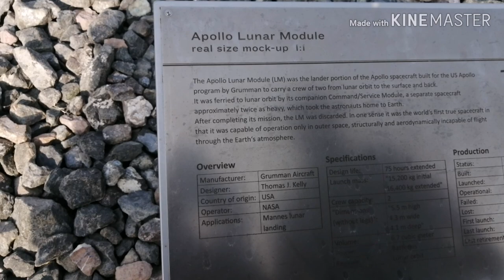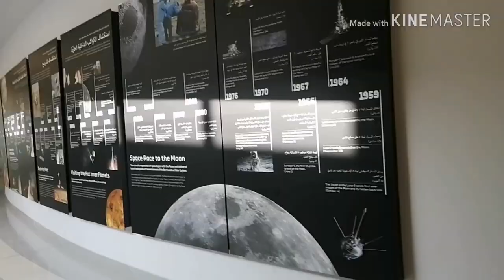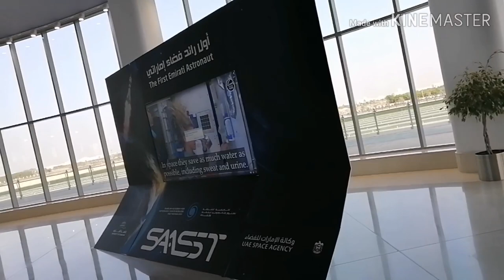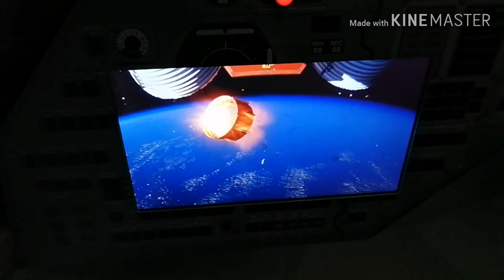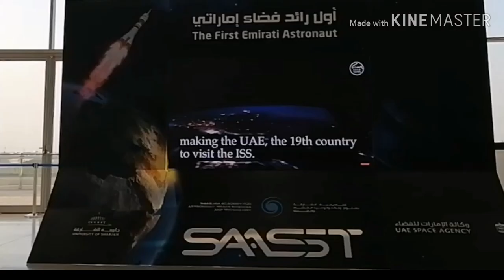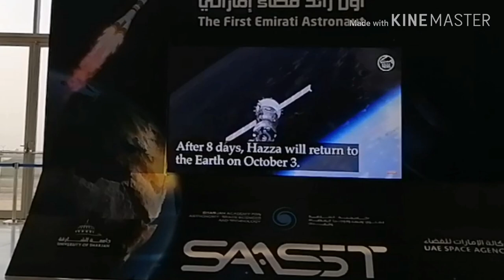Sharjah planetarium | Travel vlog | NFS